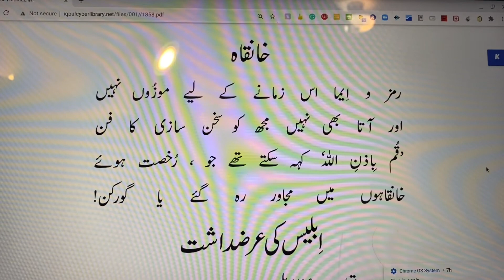Khanqah | Bal-e-Jibril | Allama Iqbal | خانقاہ | بال جبریل | علامہ اقبال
خانقاہ,